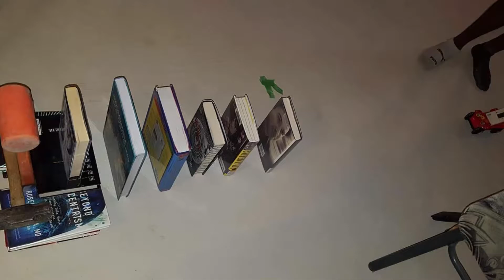Rube Goldberg Machine - Physics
Tanmay, Nijaanth, Sam
SPH-3UR